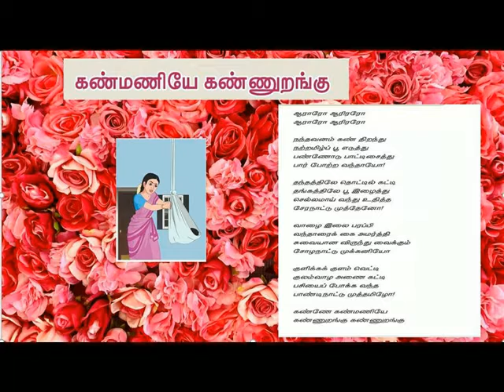கண்மணியே கண்ணுறங்கு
VI TAMIL TERM 2